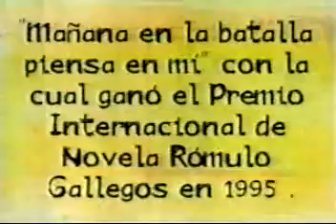Santa Sabina/Maldita Vecindad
Entrevista a Rita de Santa Sabina

Maldita Vecindad
1. El tieso y la negra soledad.